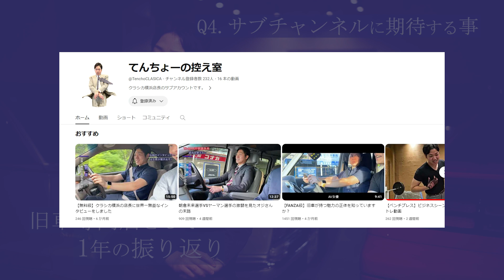【チャンネル開設２周年記念】今年も一年お世話になりました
おかげさまで、クラシカch開設から「２年」を迎える事が出来ました。
本当にいつも応援ありがとうございます！

無事に2周年を迎えたこのタイミングで、これまでの1年を振り返りました。
果たして昨年掲げた目標は達成できたのか？来年の目標は何なのか？

最新情報をツイートしてます↑↑

サブch始めました↑↑
プライベートな姿を見ても失望しない方向けの動画を配信中…

【目次】
00:00 オープニング
00:29 質問①：感謝を伝えたい人
02:32 質問②：昨年掲げた目標の達成度
04:41 質問③：チャンネル登録者数10万人達成の為の試み
06:40 質問④：サブチャンネルに期待する事
08:24 質問⑤：今年一番印象に残った動画
10:05 質問⑥：一番嬉しかった仕入れ
11:41 質問⑦：一番失敗した仕入れ
12:47 質問⑧：完成を楽しみにしている車両
14:12 質問⑨：クラシカの今年を漢字一文字で表す
15:20 質問⑩：来年の目標

楽曲提供
【エンディング】
Plya Beats

クラシックカー専門店の店長をやりながら
健康食品の企画製造・販売もやっています(^^)/
【ヨネキチ本店】も是非ご覧ください！